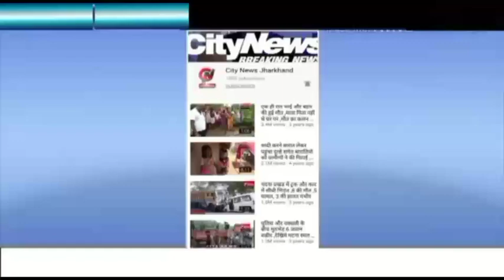लातेहार---पूजा पंडालों में किया गया मास्क का वितरण